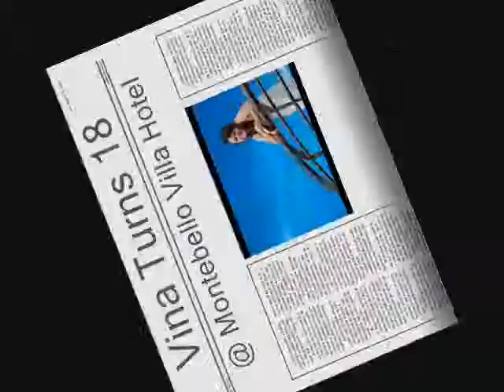Vina Turns 18 ( Candles )